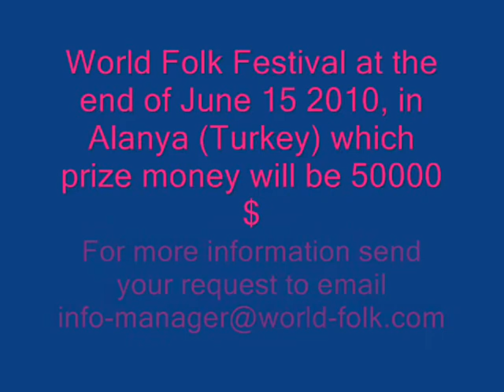4-Introduction Film of Blue Voyage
4-Introduction Film of Blue Voyage
World Folk Festival at the end of June 15 2010, in Alanya (Turkey) we are holding international folklore festival-competition, which prize money will be 50 000 USD.